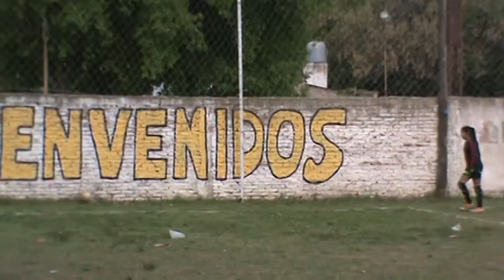MARIA REINA Y SPARTA 1er tiempo